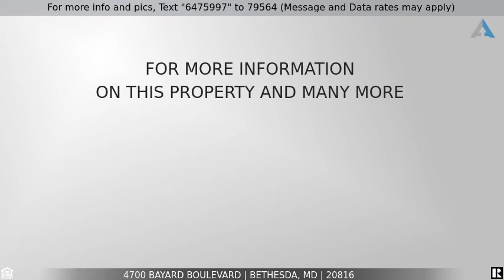Priced at $749,500 - 4700 Bayard Boulevard, Bethesda, MD 20816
Home for Sale in Bethesda

Immaculate, move-in ready home,  Best Value in the area.
Bright and updated with open floor plan, gourmet kitchen and stainless steel appliances.
2 main level masters, office (Den or 3rd Bedroom), mudroom (laundry), screened porch with skylight, stone patio, and private yard.
Perfect location less than 1/2mi to Friendship Heights and Spring Valley. Close to everything.
Just over the DC line. Westbrook Elem and Cap Crescent Trail a few blocks away.